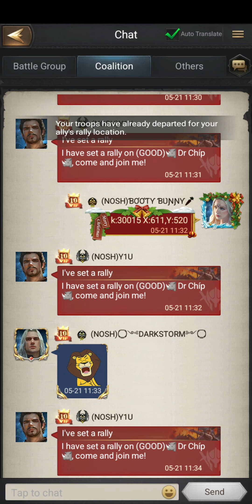Rise of the Kings | Titan S8 KE Week 4 - Castle Rallies ft.Y1U😈